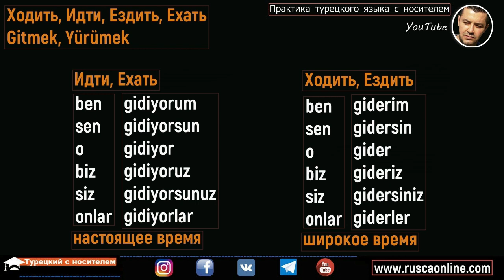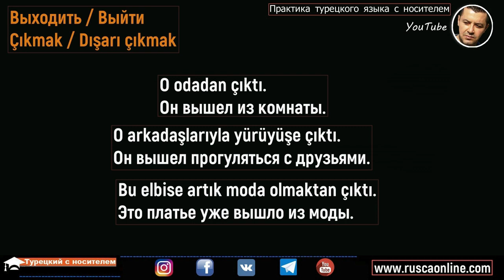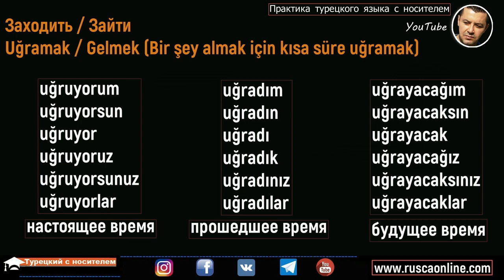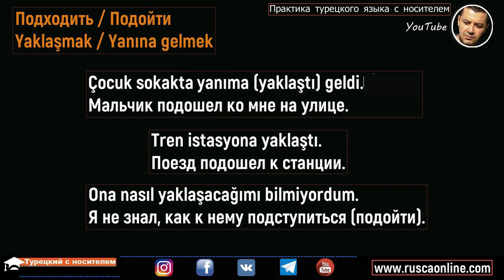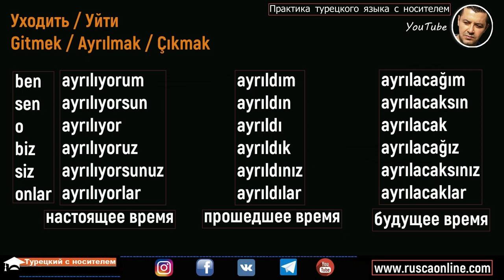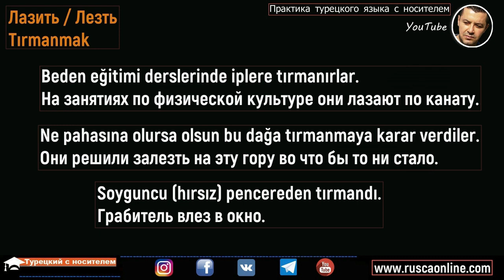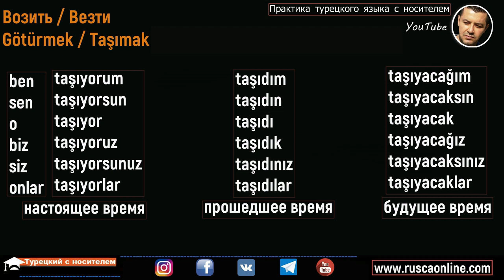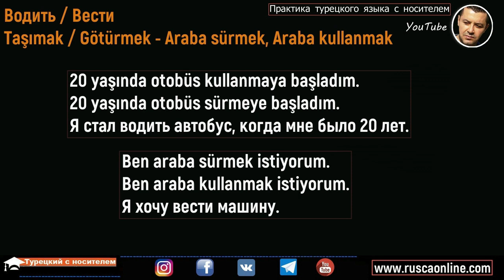Основные турецкие глаголы движения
Ходить / идти / gitmek, yürümek 00:20
Входить / войти / girmek, içeri girmek 05:00
Выходить / выйти / çıkmak, dışarı çıkmak 07:10
Всходить / взoйти / yukarı çıkmak, yükseğe çıkmak 09:00
Доходить / дойти / varmak, ulaşmak, ... kadar 10:00
Заходить / зайти / uğramak, gelmek 13:22
Обходить / обойти / dolaşmak, dolanmak 15:50
Отходить / отойти / uzaklaşmak 18:26
Переходить / перейти / geçmek, karşıya geçmek 20:10
Подходить / подойти / yaklaşmak 22:00
Приходить / прийти / gelmek 23:55
Проходить / пройти / geçmek 26:09
Сходить / сойти / inmek 26:30
Уходить / уйти / gitmek, ayrılmak, çıkmak 28:12
Бегать / бежать / koşmak 30:34
Бродить / брести / dolaşmak, gezmek 33:03
Лазить / лезть / tırmanmak 34:39
Летать / лететь / uçmak 36:30
Плавать / плыть / yüzmek 38:30
Ползать / ползти / sürünmek 40:43
Возить / везти / taşımak, götürmek 41:47
Носить / нести / taşımak, giyinmek, takmak 44:23
Водить / вести / götürmek, sürmek, kullanmak 48:00